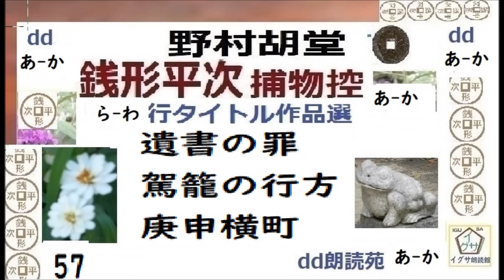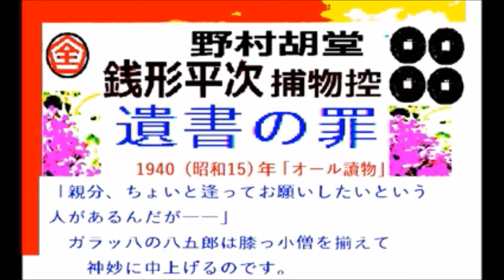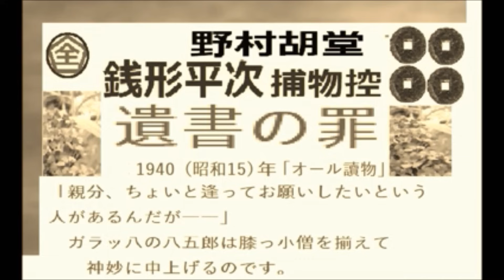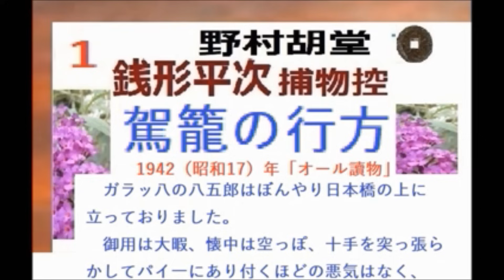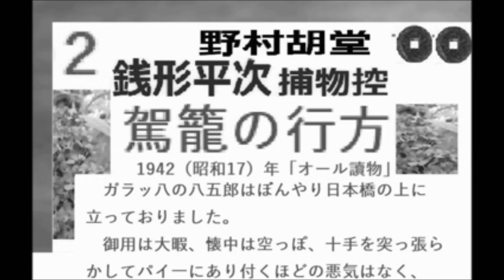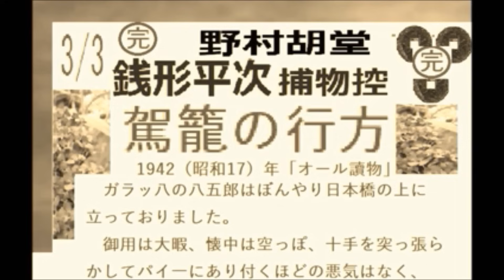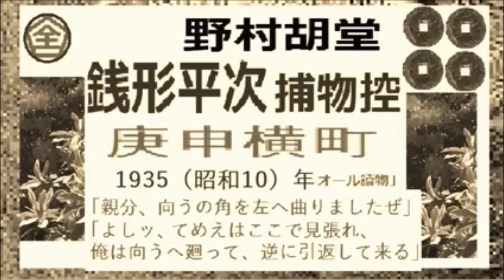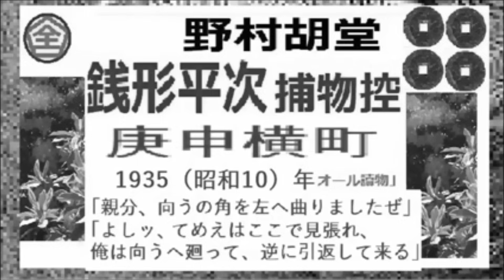見逃,銭形平次 57,,「遺書の罪,駕籠の行方,庚申横町,」あ-か行タイトル,作品選,,野村胡堂,作, 朗読,D.J.イグサ,＠,dd朗読苑,